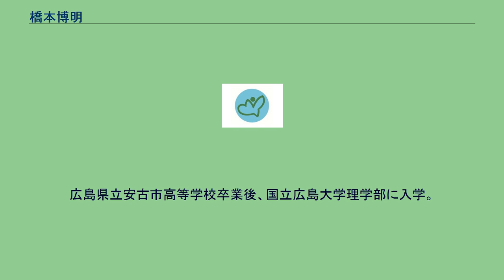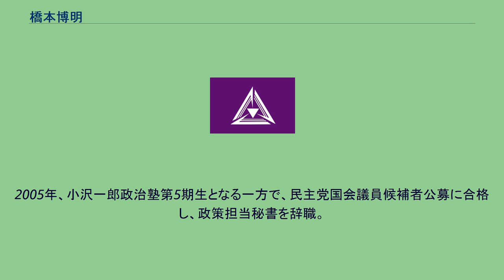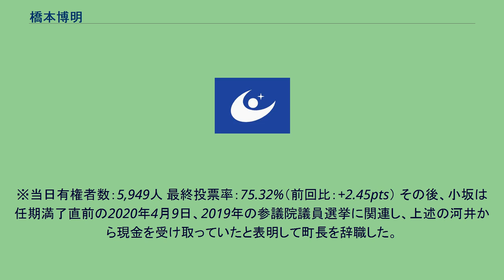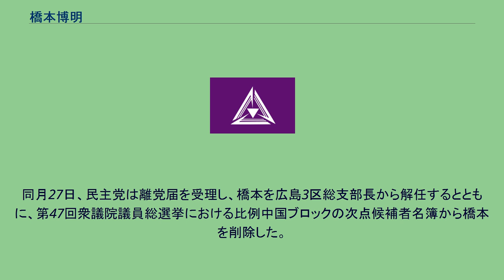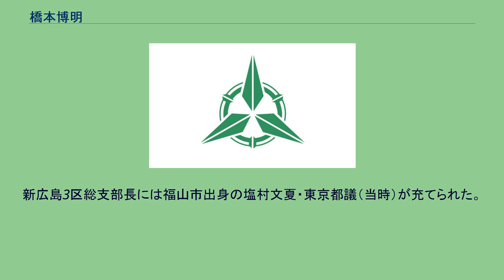橋本博明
橋本 博明（はしもと ひろあき、1970年（昭和45年）7月22日 - ）は、日本の政治家、元文科官僚。
広島県山県郡安芸太田町長（1期）。
元衆議院議員（1期）。
広島県広島市安佐南区出身。
広島県立安古市高等学校卒業後、国立広島大学理学部に入学。
大学卒業後は広島大学大学院に進み、1996年、科学技術庁（後に文部科学省へ統合）に入庁、宇宙開発を専門とする。
その後内閣官房へ出向し、独立行政法人の改革に従事した。
2003年に民主党衆議院議員・中村哲治の政策担当秘書に転職し、NPO関連を中心に法案の立案に関わった。
2005年、小沢一郎政治塾第5期生となる一方で、民主党国会議員候補者公募に合格し、政策担当秘書を辞職。
2005年9月11日の第44回衆議院議員総選挙に広島3区より出馬し、自由民主党の河井克行、社会民主党の金子哲夫、広島県議会議員で郵政民営化に反対した無所属の石橋良三や、日本共産党候補などが乱立する混戦となったが、小泉旋風の吹き荒れたこの選挙では河井に敗れ、次点に終わった。
2009年の第45回衆議院議員総選挙でも広島3区より出馬し、自民党の増原義剛を破って初当選。
同年10月13日に開催された新人議員研修会を欠席して、幹事長の小沢一郎らに叱責を受けた。
2010年9月民主党代表選挙では、2009年の選挙直前に小沢の資金管理団体である陸山会から多額の寄付を受けていたにも関わらず、北神圭朗・森岡洋一郎・藤田憲彦・阿知波吉信・斉藤進・山尾志桜里・大西健介・高橋昭一・仁木博文らとともに脱小沢の姿勢を明らかにし、菅直人を支持した。
2011年民主党代表選挙においては、当時の所属グループ会長である野田佳彦の推薦人をつとめた。
2012年の第46回衆議院議員総選挙に広島3区より出馬。
自民党の河井、日本維新の会の中丸啓、日本共産党の元広島市議らを相手に戦い、得票数2番目で敗れ、比例復活もならず落選。
2014年の第47回衆議院議員総選挙でも広島3区より出馬したが、再び河井に敗れ、比例復活もならず落選した。
2015年1月27日、後述の不祥事により、民主党を離党。
2016年の安芸太田町長選挙に無所属で立候補するも、10月16日の投開票の結果、現職町長の小坂眞治に83票差で敗れた。
※当日有権者数：5,949人 最終投票率：75.32%（前回比：+2.45pts） その後、小坂は任期満了直前の2020年4月9日、2019年の参議院議員選挙に関連し、上述の河井から現金を受け取っていたと表明して町長を辞職した。
これに先立つ同年2月18日、同町長選挙（当初は任期満了にともなって、同年10月に投開票が予定されていた）に立候補の意向を示していた橋本は、小坂の辞職にともない、当初の予定より前倒しの5月24日投開票で行われた同選挙で、前副町長の小島俊二を破り初当選した。
広島県で戦後国会議員経験者が町村長に就任するのは初めて。
※当日有権者数：5,372人 最終投票率：77.94%（前回比：+2.62pts） 2015年1月25日未明に、広島市中区において、道路交通法違反（酒気帯び運転）により摘発された。
これを受け橋本は民主党に離党届を提出した。
同月27日、民主党は離党届を受理し、橋本を広島3区総支部長から解任するとともに、第47回衆議院議員総選挙における比例中国ブロックの次点候補者名簿から橋本を削除した。
これにより、同ブロックの次点1位だった橋本は、同ブロックで欠員が生じた場合の繰り上げ当選の可能性が消滅した。
新広島3区総支部長には福山市出身の塩村文夏・東京都議（当時）が充てられた。